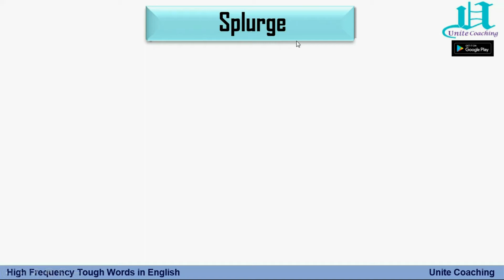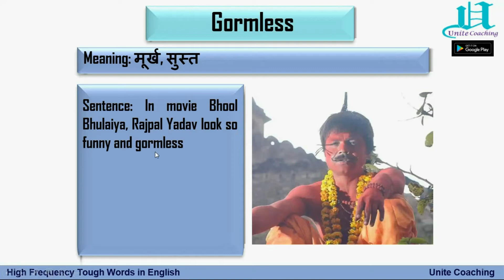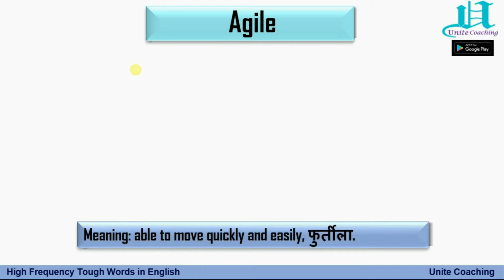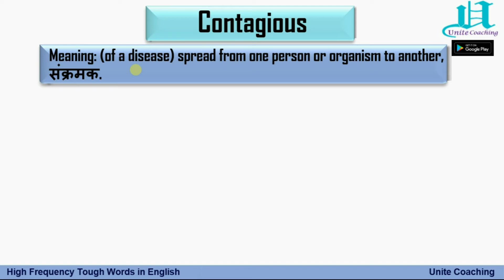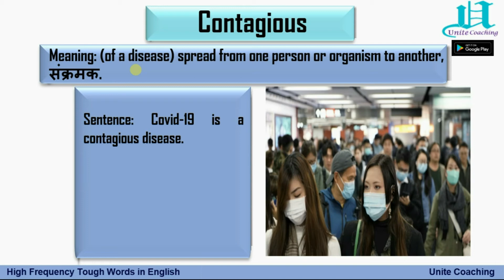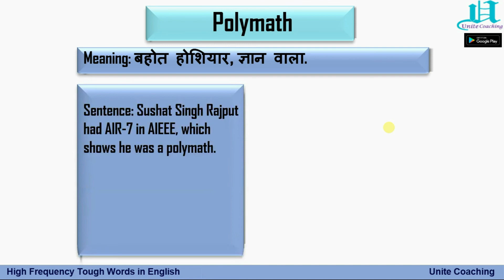English Lecture 2 High Frequency Words - - MPSC CIVIL ENGINEERING PRELIMINARY EXAM LECTURES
MPSC Civil Engineering PRE – 2020 by Unite Coaching
MPSC Civil Engineering Preliminary Exam Lectures Available
For Complete Video Lectures & Courses